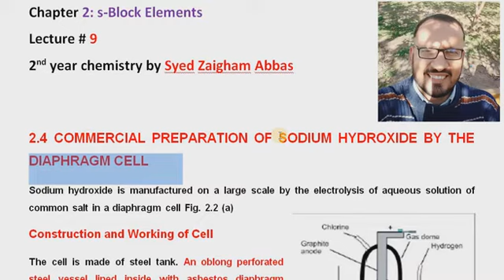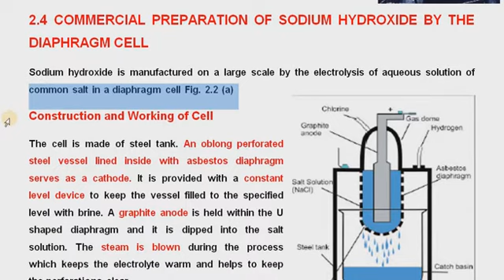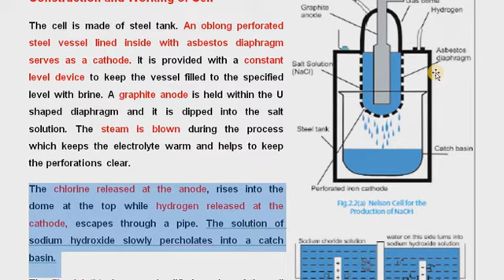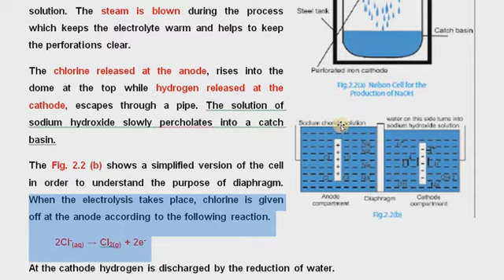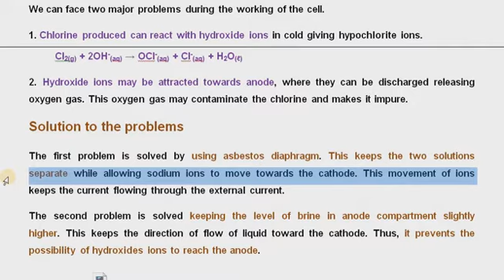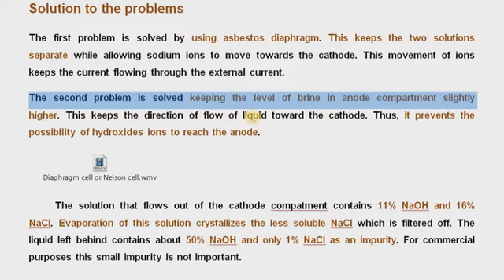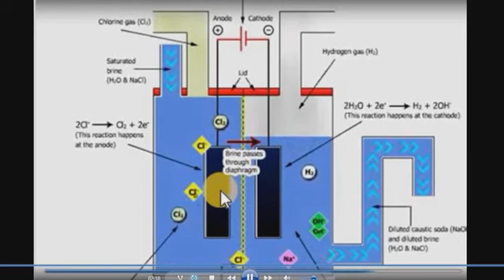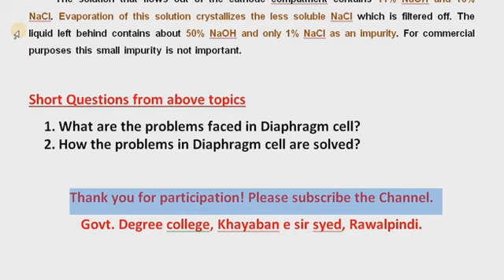Preparation of Sodium Hydroxide by Diaphragm Cell Lecture#9